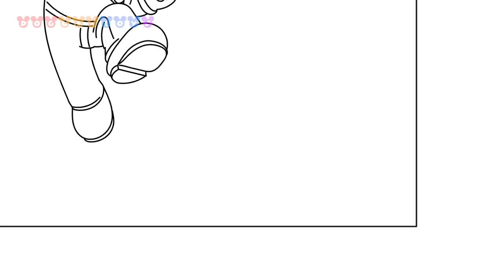How to Draw Super Mario Bros Charactors #249 | Drawing Coloring Pages Videos for Kids